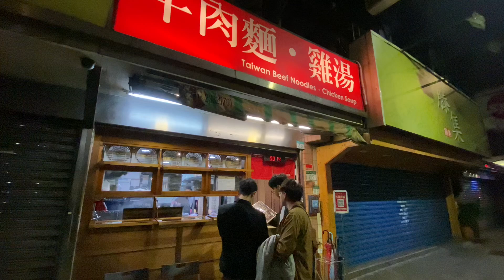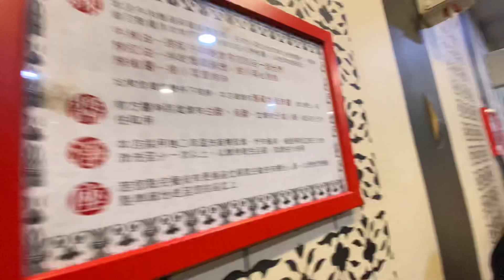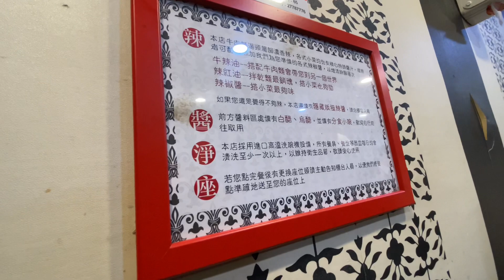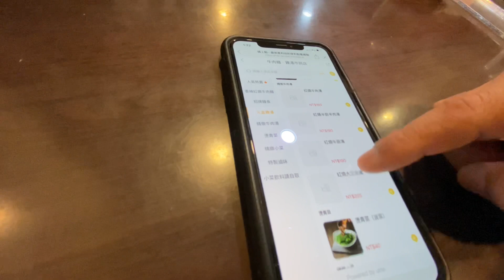超好吃，170元/1碗台北市民大道排隊宵夜牛肉麵！！｜默森夫妻&Bubu寶寶家庭日記